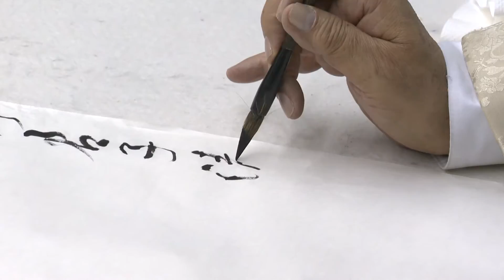Distinguished Lecture and Demonstration by Professor Au Ho-nien 歐豪年教授主講:「從一根草說起」及書畫示範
On 1 December, Prof. Au Ho-nien, a master of the “Lingnan School” of painting and a 2016 Honorary Graduate of CUHK gave a talk followed by a demonstration of Chinese painting on campus.

12月1日，中國畫藝壇大師、二零一六年中大榮譽文學博士歐豪年教授蒞臨中大，為觀眾帶來了一場精彩的講座，更即場揮毫示範，一展大師風采。